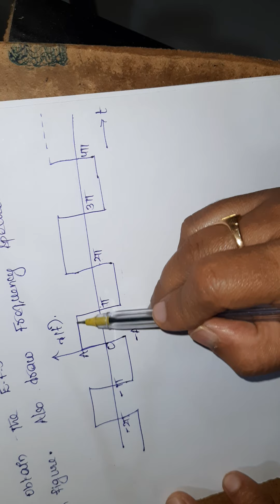SATT:36. A problem on exponential fourier series